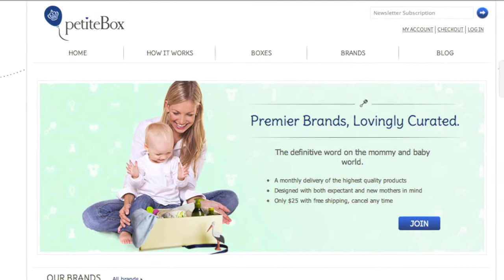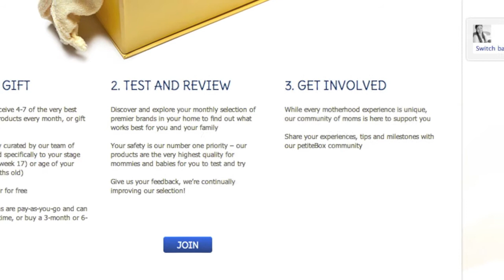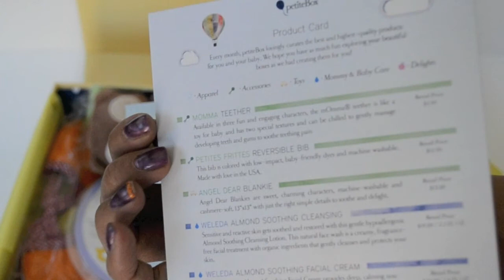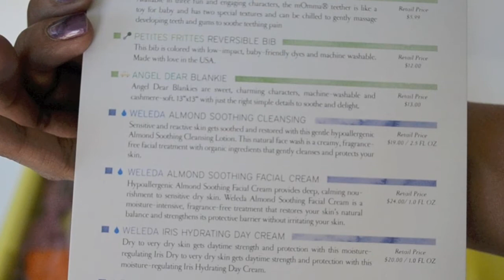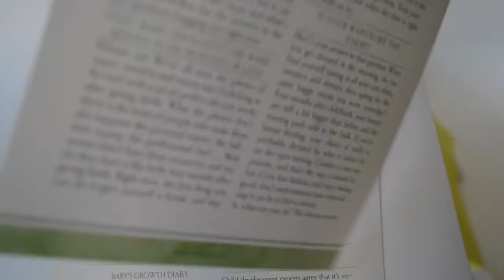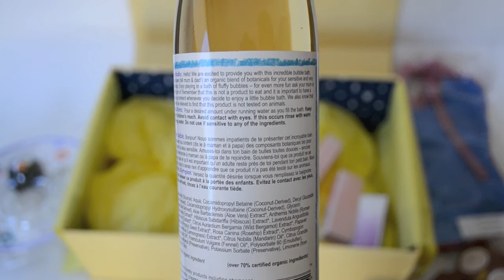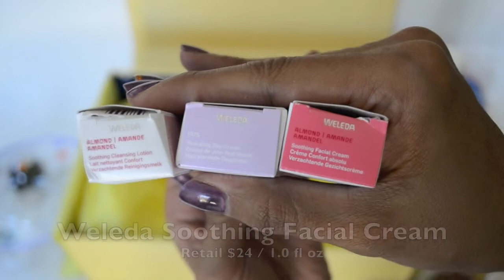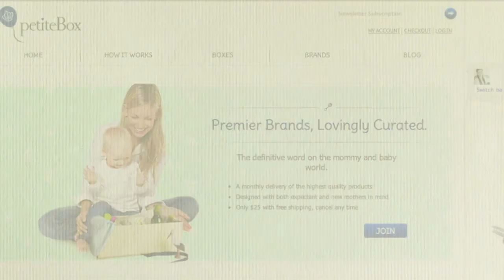Glossybox US for new moms = petiteBox [Review]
Open-

The popular UK monthly subscription has made its debut in April with Glossybox USA and petiteBox. petiteBox is curated boxes for expectant moms and moms with infants under 12 months.

Here is the unveiling, about petiteBox and review.

Stay beautiful inside and out!

Get your first Julep ($40 of nail products) for a Penny - take a quiz and use code COLOR2012